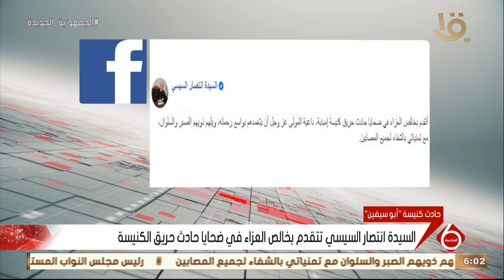نشرة السادسة | السيدة انتصار السيسي تتقدم بخالص العزاء في ضحايا حادث حريق كنيسة إمبابة